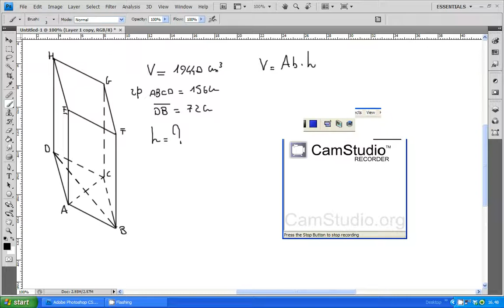Geometria solida: es. 121 pag. 162